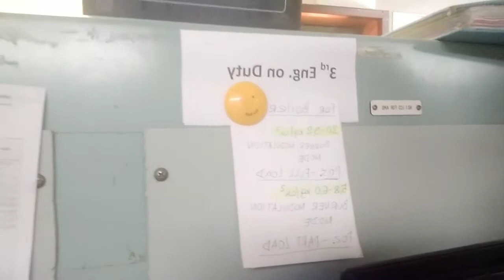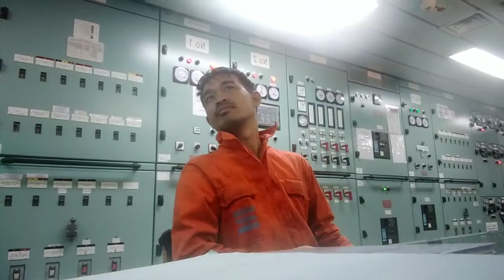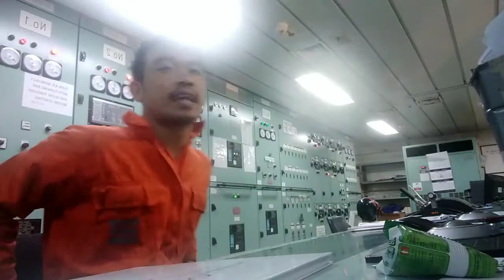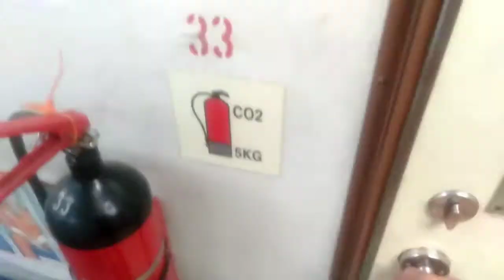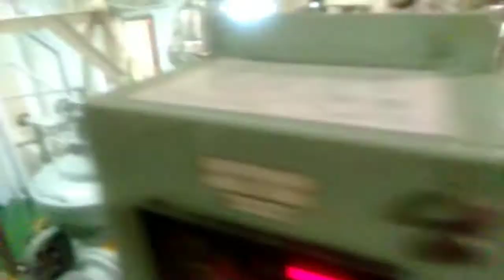Night Watch Mag.isa Sa Control Room., Bumaha ng Fuel sa Engine Room